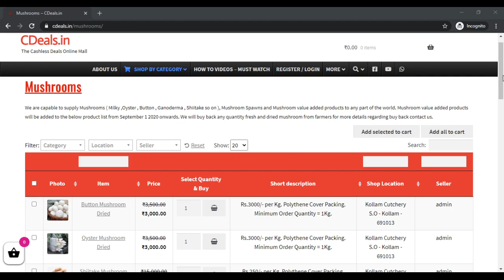CDeals milky oyster button mushroom buyback buyback buyback buyback buyback buyback buyback buyback